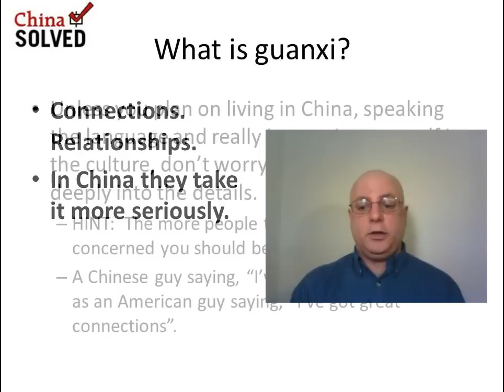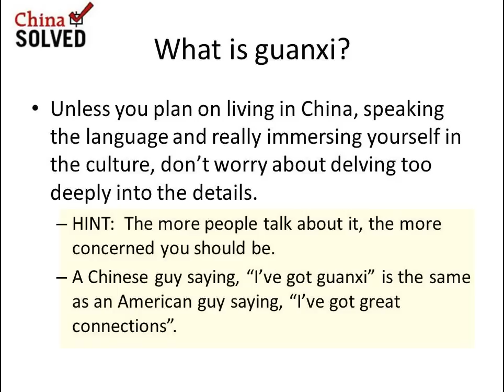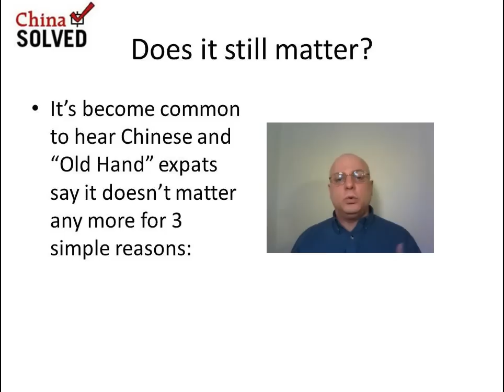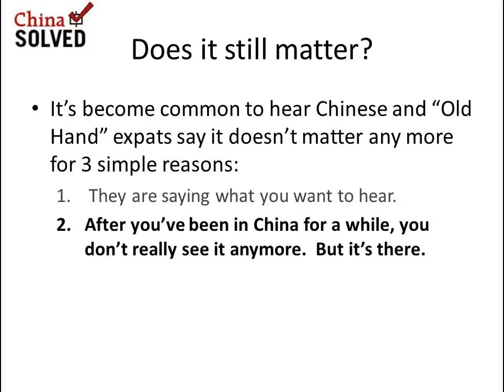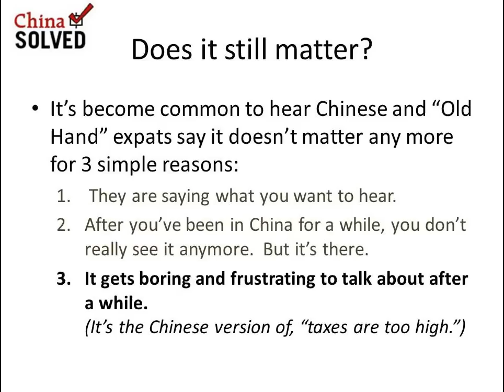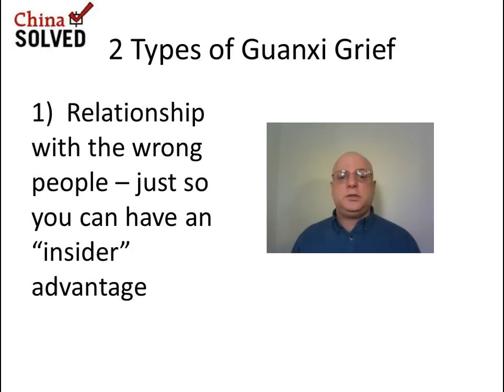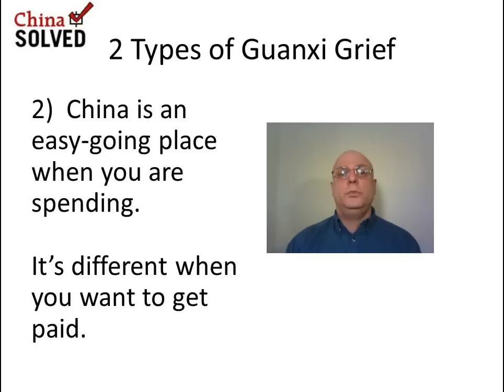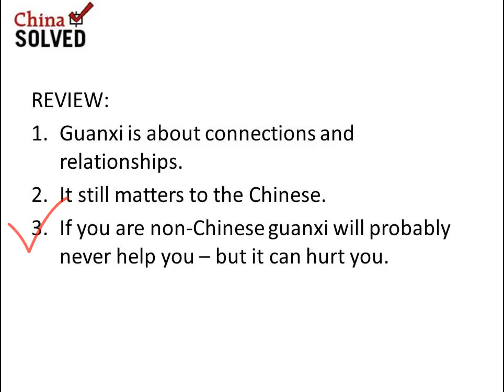3 Questions about Guanxi - Chinese Negotiation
This week I received quite a few questions about guanxi and Chinese negotiation. To keep it simple I have taken on the 3 most comprehensive and important questions:  What is guanxi?  Does it still matter?  What does is mean to non-Chinese doing business in China?